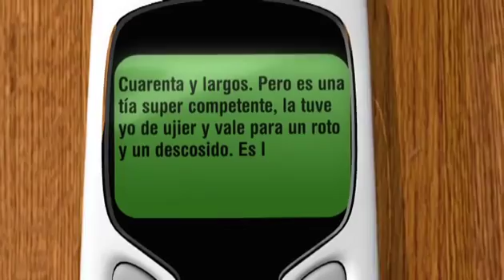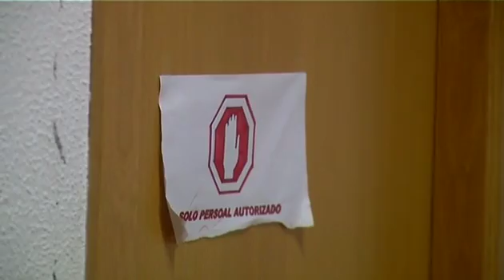Prado, segura de que se ajustó a la ley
El TSXG tiene ahora la última palabra sobre el futuro de la exportavoz popular. La desimputación de su compañero José Manuel Rey Varela es el clavo ardiendo al que se aferra el PP.